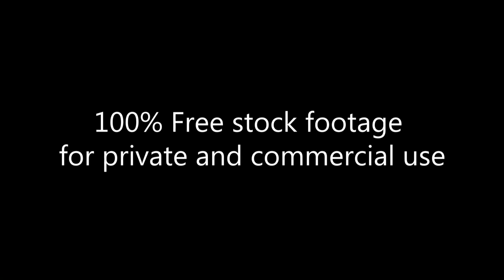Business day_Times-Square_People_Тайм-сквер_Люди_Обычный день_Footage 262